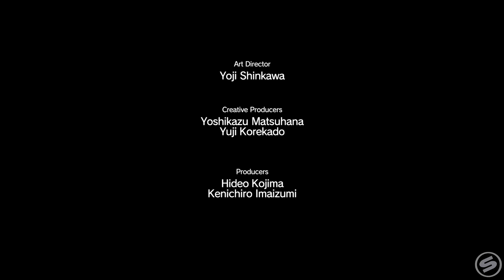Metal Gear Solid V: The Phantom Pain | Campaña | Ep.37 | Tu muerte no sera por nada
Les dejo este episodio donde por fin ya conseguimos la información que necesitamos para llegar a la cura de la infección de la base madre. Disfruten el vídeo.

XBX Live: Sulfatte
LoL: Sulfate